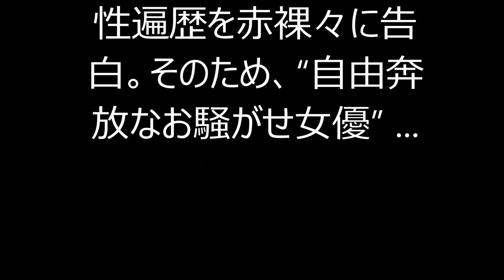遠野なぎこのスピード離婚の記録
YOU TUBEで稼いでみませんか?
YouTubeAdsense攻略情報共有プログラム